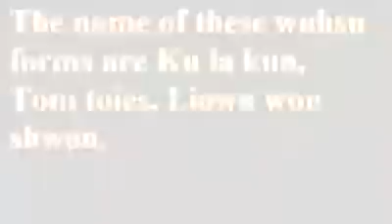Ku La Kun, Tom Toies, Liown Won Shwon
Here are three Chinese Martial Arts forms performed by Brandon. Ku La Kun: Tom Toies: and Liown Won Shwon He did the introduction on his own. I believe these are traditional forms but he listed them as Wushu.